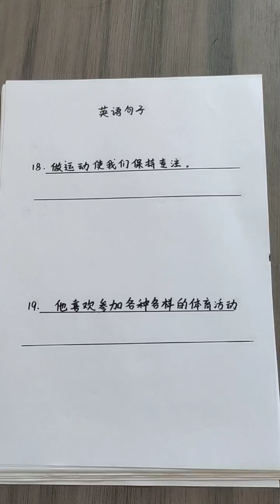8 英语词汇 词组搭配积累